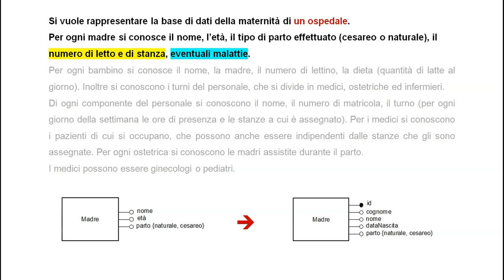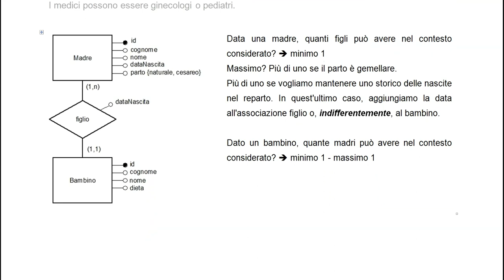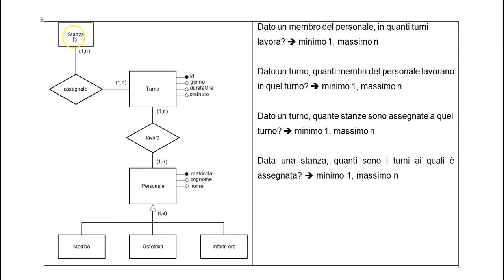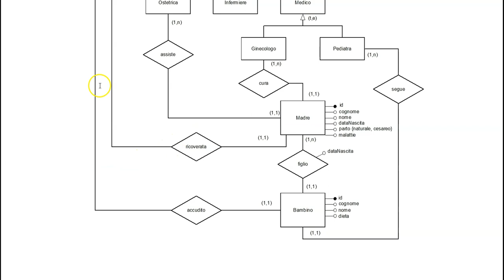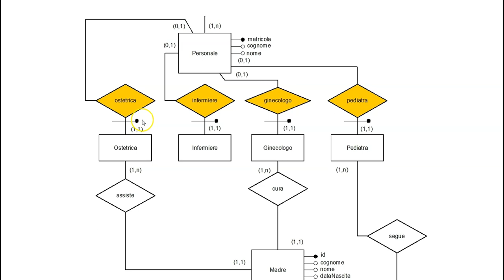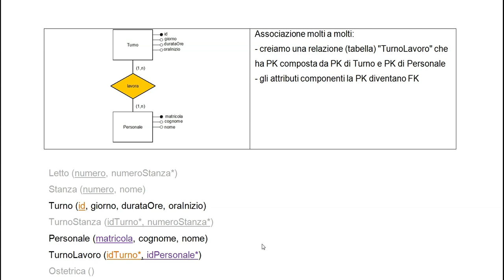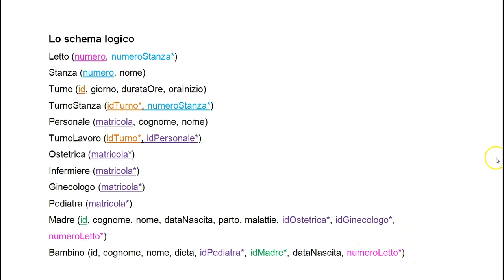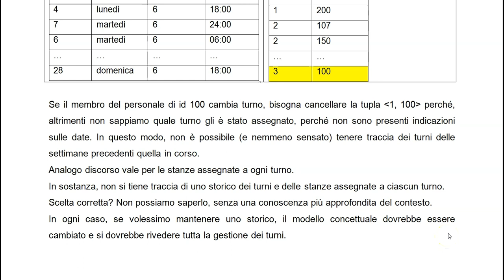Esercizio ER e logico Maternità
Esercitazione guidata sulla progettazione concettuale e logica di database.